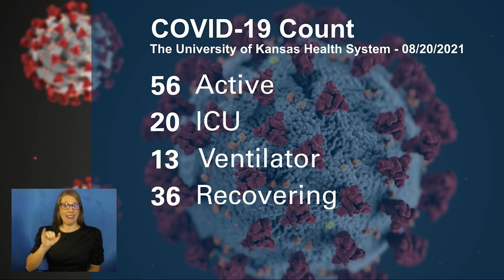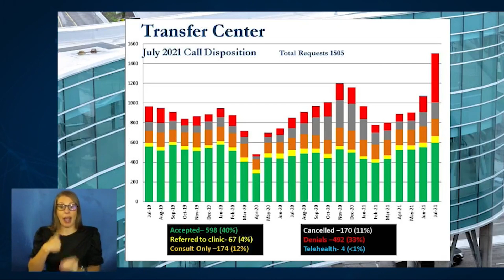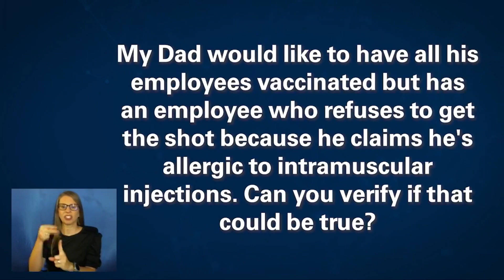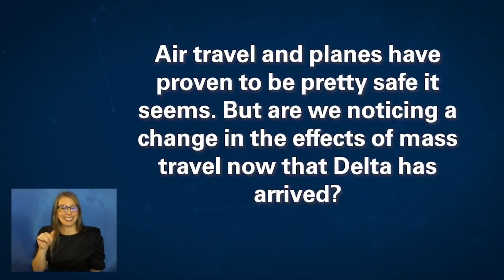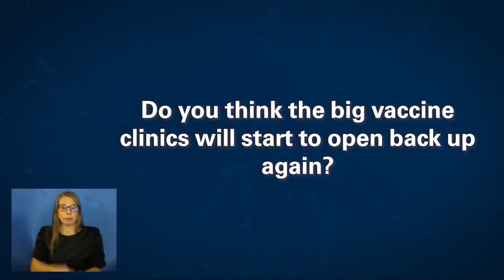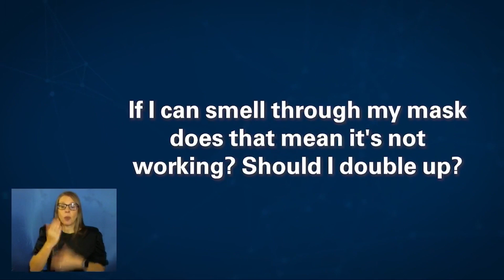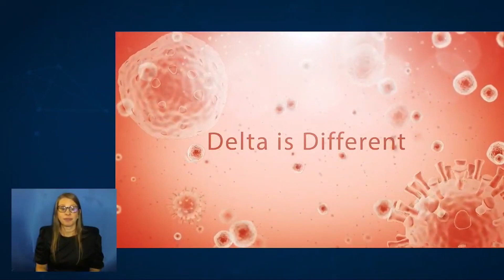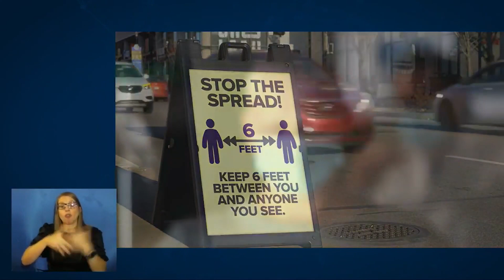Why Hospital Transfers Are Now So DifficultPlus: Answering Community Questions Delta is Different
A slightly lower number of COVID patients are being treated at The University of Kansas Health System today. 56 patients with the active virus are being treated, down from 57 yesterday. Only one of those 56 is vaccinated. 20 of those patients are in the ICU, down from 21 yesterday. 13 of those patients are on ventilators, down from 14 yesterday. 36 other patients are still hospitalized because of COVID but are out of the acute infection phase up from 33 yesterday.  That’s a total of 92 patients, up from 90 yesterday. HaysMed continues its increase in patients with 17 total today, up from 14 yesterday. Children’s Mercy Hospital reports 18 positive COVID patients, up from 14 yesterday and have diagnosed 6,674 in their hospitals and clinics since the pandemic began in March of 2020.
 On today’s Morning Medical Update, the health system is denying transfers daily. Some of the stories we are hearing are heartbreaking. Dr. Tim Williamson talked about how we handle patient volume and transfer requests. He joined Dana Hawkinson, MD, medical director of Infection Prevention and Control to answer community questions we didn’t get to during the week.
Dr. Williamson said the health system is fortunate to have its own transfer center for patients. But he says in 30 years of healthcare, he’s never seen anything like the way the center has been slammed over the last few weeks. Before COVID, 800 to 900 transfer requests a month was normal. Last November, during the previous surge, they had a record 1200 requests. The record was shattered in July with 1500 requests and the health system is on pace for a new record of 2000 in August.  He says right now they are having to turn away 70 percent of the requests, which have come from not only Kansas and Missouri but New Mexico, Oklahoma, Texas, South Texas, Louisiana, Mississippi, Georgia and Iowa. He wants to be clear that residency or vaccination status have nothing to do with accepting a patient. He says it has everything to do with the patient’s condition and the bad availability at that moment, which changes constantly, and turning away even one patient is hard on the staff. All area hospitals are seeing the same crunch and he admits, while he’s not someone who usually worries a lot, he’s worried about what’s coming, especially in light of recent mass gatherings such as the Garth Brooks concert. If the surge continues, he believes hospitals will have to go into mass casualty mode, with tents in parking lots, and be forced to decide who does and does not get care. His message is simple. Get vaccinated and wear a mask.
Here are the media and community questions in the order the panel addressed them, followed by the short answer. The time code for the question is in parentheses. See the video for their full answers and comments.
• (2:05) If I’ve had the J&J vaccine, is it OK to get a Pfizer or Moderna booster? The CDC is expected to have more information on that in the next few weeks.
• (12:35) If I'm vaccinated and not immunocompromised, what is the risk of eating indoors at a restaurant? The risk of exposure is pretty high, but your risk of severe disease, hospitalization and death is lower.
• (14:05) How serious are hospitalizations now compared to last year? Meaning, how sick are patients and what's the average length of stay? Patients are sicker and younger, with more requests for ECMO, a total heart and lung bypass, which is the very last resort.
• (15:15) My Dad would like to have all his employees vaccinated but has an employee who refuses to get the shot because he claims he's allergic to intramuscular injections. Can you verify if that could be true? There are no contraindications to the vaccine unless you had a serious allergic reaction to the first dose. Injections themselves don’t cause allergic reactions.
• (16:25) I registered for the Rock the Parkway marathon back when it felt safe. I'm questioning whether I should participate now. I'm vaccinated but my two children are not. What are your thoughts? You should be safe since it’s outdoors. The biggest risk is when congregating before and after the run. Wear your mask then.
• (18:20) Air travel and planes have proven to be pretty safe it seems. But are we noticing a change in the effects of mass travel now that Delta has arrived? No big change noticed. All modes of public transportation still have strict masking guidelines. Wearing eye protection is also advised.
• (20:25) What percentage of Kansas City area hospitalizations are Kansas City area residents? No specific data available, but safe to say most are from the area.
• (21:50) What do you say to people who've had COVID and insist their natural immunity is all they need? Even if you’ve had COVID, you still need to be vaccinated, especially if you had the original strain.
• (22:55) Do you think the big vaccine clinics will start to open back up again? We certainly hope so! The challenge is staffing.